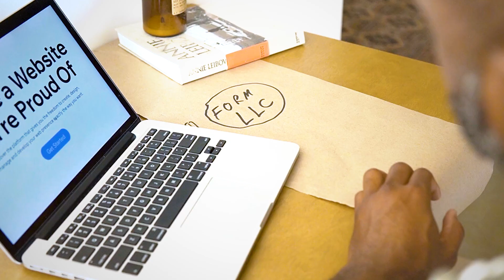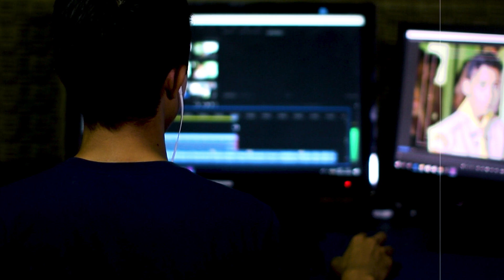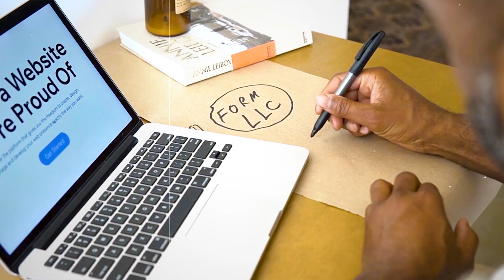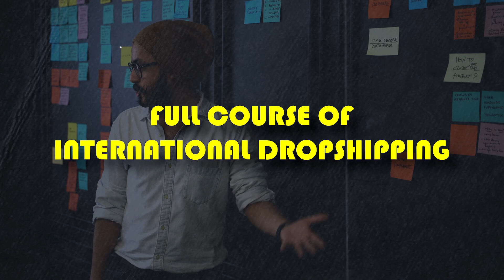How Much Budget Is Needed For INDIA DROPSHPIPING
How to start INDIAN DROPSHIPPING in 2023 | For Beginners

Hope you guys are now clear about the budget related questions, the thing is, I never want you guys to lose your hard earned money, if you have a small capital, then try something else, if you have good amount of capital to risk, then dropshipping is good business module

**baki toh aap log husyarr ho.

**I am not a professional E-comm Expert, it's just I am sharing my experiences with your guys, as I can see there are very few high quality content related to dropshipping and mostly people will try to sell you course of things which you can find easily.

Let me know what next video would you like me to make for you guys!

Thanks.